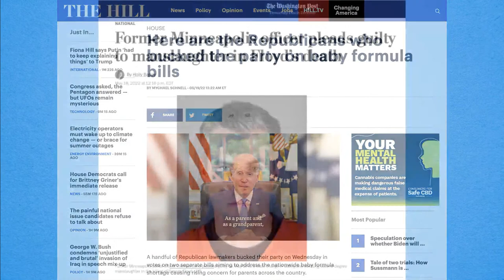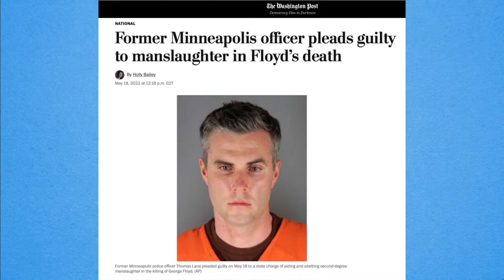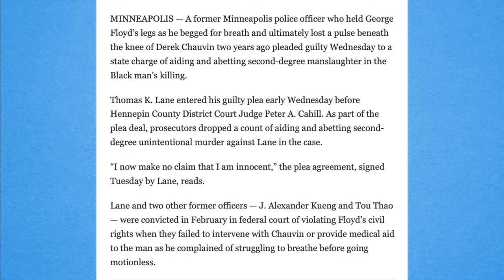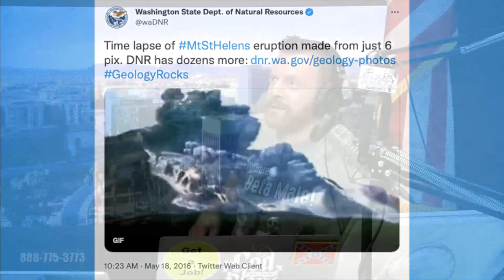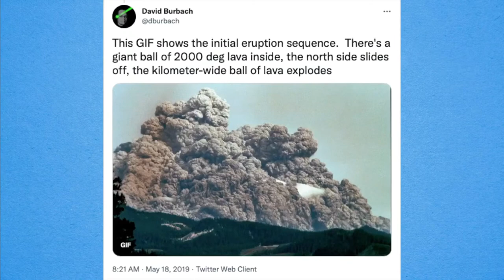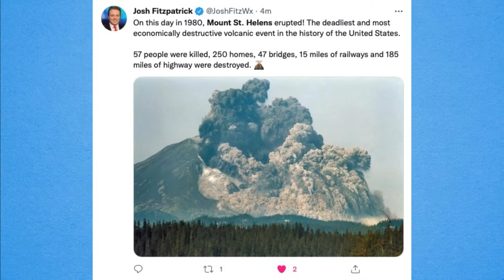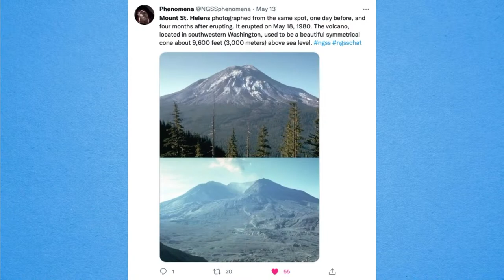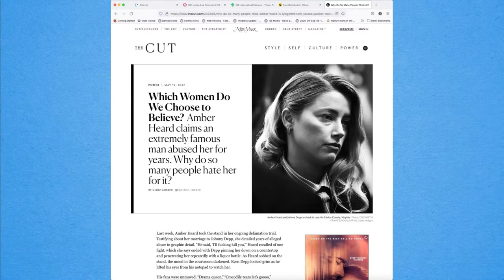05/19/22 Thu. 'Incompetent' Attacker! W. the Simp! Awesome Nature!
Charges dropped for 'incompetent' black attacker. Another white officer "guilty" for George Floyd! Mount St. Helens! Kill killer animals?
0:00:00 Thu, May 19, 2022
0:01:39 Hey, guys!
0:03:31 Gay adoptions debate
0:09:10 Charges dropped, "incompetent"!
0:18:46 Officer Thomas Lane "guilty"
0:28:34 W: Invasion of Iraq, oops Ukraine
0:35:16 ALEX, SWEDEN: Refugees, anger, disinfo
0:43:11 Supers: TJump, Hunter Avallone, etc.
0:49:06 Russia mocks Karine Jean-Pierre
0:55:04 Joe Biden on baby formula
0:59:47 Music intro
1:00:41 "Do You Have Hope In Your Eyes?" - Justin Vollmar
1:03:59 Reading chat about music
1:05:33 Chat: baby formula, selfish ladies
1:08:05 Republican votes on baby formula
1:12:17 Mentally ill attacker in nursing home
1:16:49 Mount St. Helens explosion, 1980
1:27:59 JOE, ID: Men don't kill killer animals
1:40:37 Amber Heard victimhood article
1:58:36 Supers: Debate, The Ghost and the Darkness
1:59:17 "Higher Octane" - Vans in Japan

The Hake Report, Thursday, May 19, 2022 AD: Yesterday, Hake's debate with Hunter Avallone and after show on "gay adoptions" // Charges dropped on young black male ("Covid patient") who pummelled elderly white vet roommate in Detroit nursing home // Minneapolis Officer Thomas Lane pleads "guilty" in "manslaughter" of George Floyd in kangaroo court // George W. Bush (Michelle Obama mama's boy) decries invasion of Iraq — oops, Ukraine! // Sleepy Joe Biden prioritizes baby formula to kiss up to women! // AWESOME: Mount St. Helens explosion, 1980! // JUST A COUPLE CALLS: Animals and Anger (SEE BELOW) // Amber Heard victimhood article //

CALLERS
Alex from Sweden talks about refugee problems, white anger, and the disinformation board. //
Joe from Idaho says animals don't know it's wrong to kill, so they shouldn't be killed! //